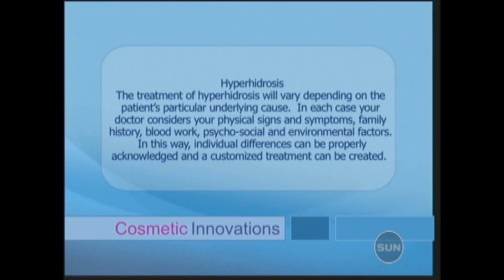Dr. Benjamin Snider, ND Discussing Hyperhidrosis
Benjamin Snider discusses how Naturopathic medicine offers alternatives for the treatment of excessive sweating using botanical medicine, acupuncture, vitamins, minerals, and diet therapy.